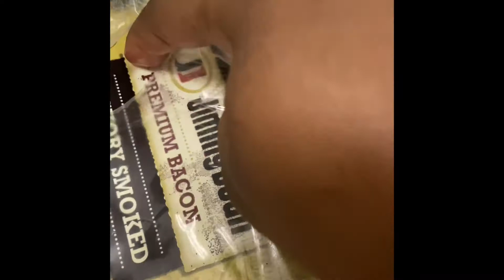How to make Honey sriracha Brussel sprouts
The Ingredients for this recipe are listed below
4 slices of thick hickory smoked  bacon
1 bag of fresh brussel sprouts
Half a yellow sweet onion diced
2 table spoons of  chili garlic sauce
2 tsp of minced garlic
1/4 cup of honey
Seasoning
Pink Himalayan salt
Pepper
Garlic powder
Complete seasoning
Tony’s creole seasoning

Taste as you go to get desired taste